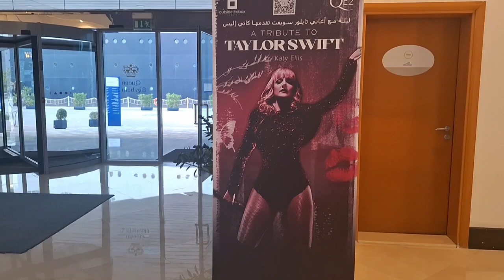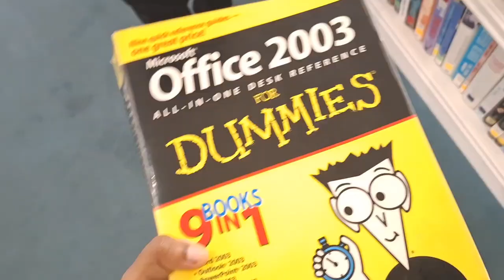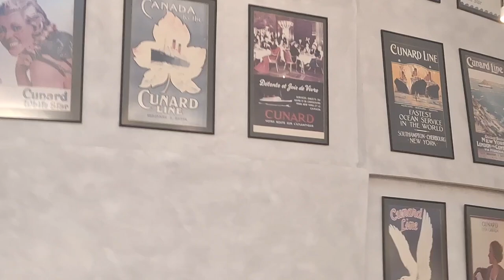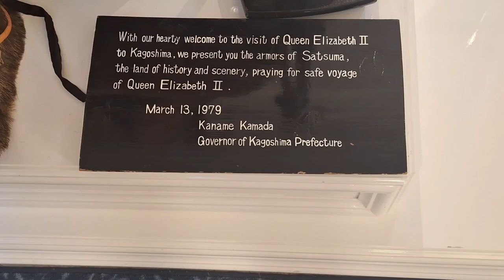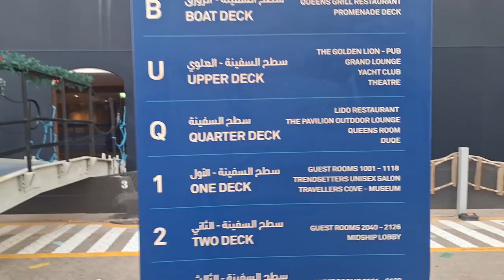Staycation at the Queen Elizabeth 2 CruiseShip | Vlog #3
Hey Guys we are back with another video 😊
Exploring queenelizabeth 2 cruiseship at dubai